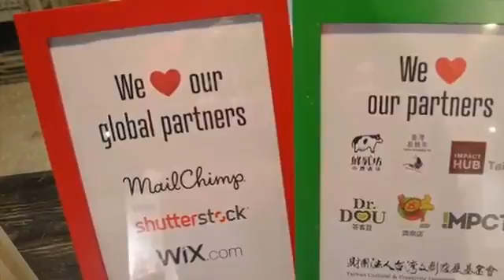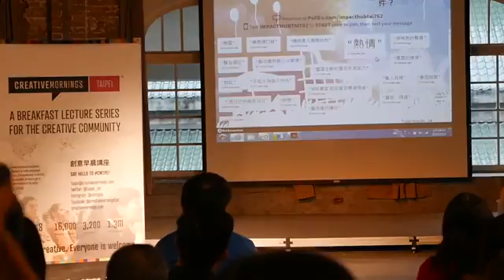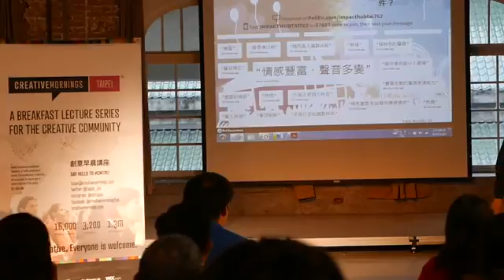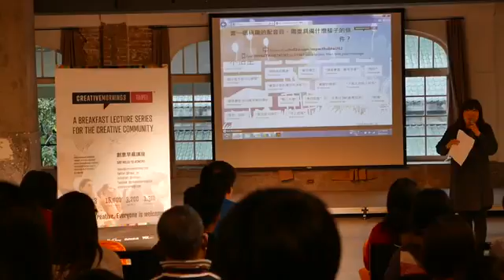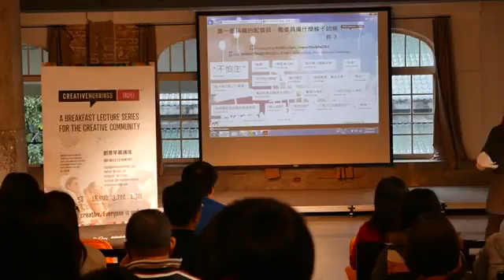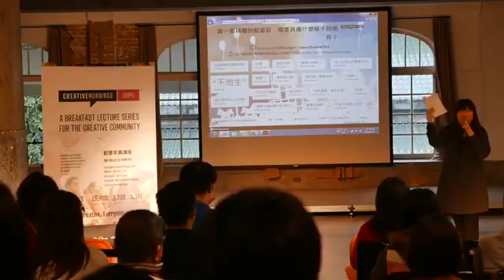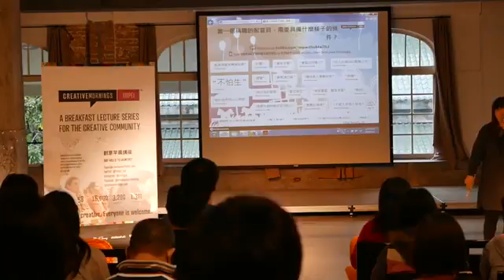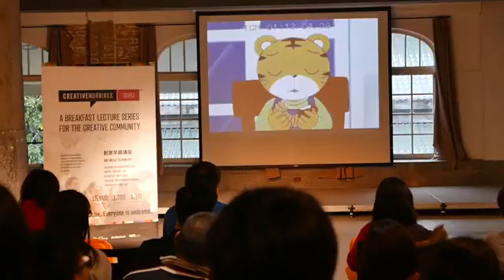Hua-Yi Wang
Hua-Yi Wang at CreativeMornings Taipei , January 2017. Free events like this one are hosted every month in dozens of cities. Discover hundreds of talks from the world's creative community